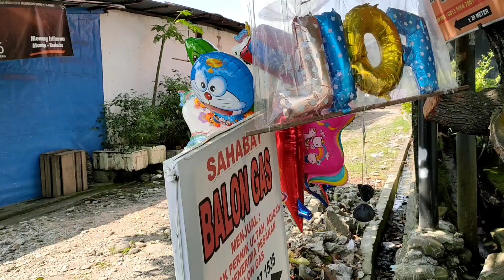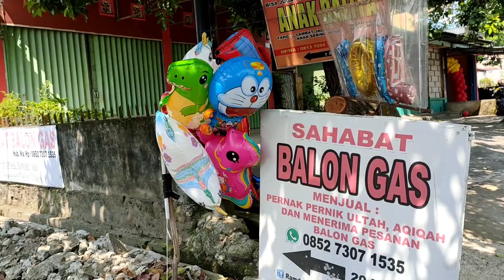Rafisqy Balita Lucu Beli Balon Karakter Lucu 💞 Vlog Keluarga Lihat Kambing Aqiqah 💞 Rafisqy Channel